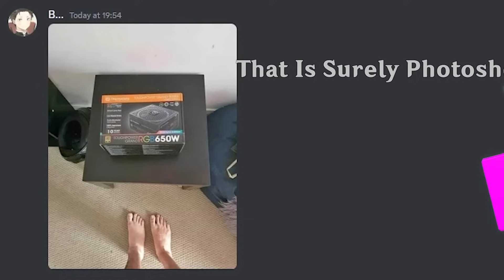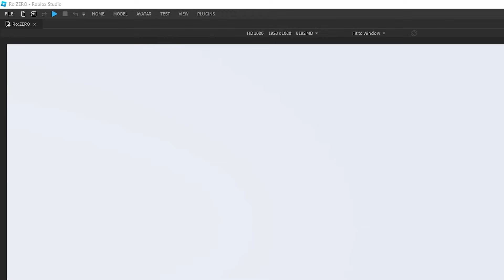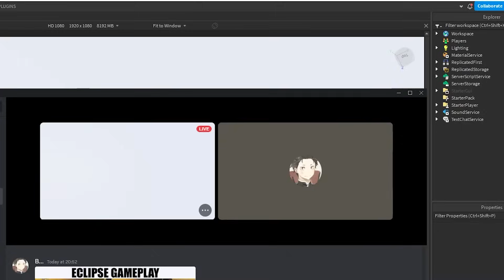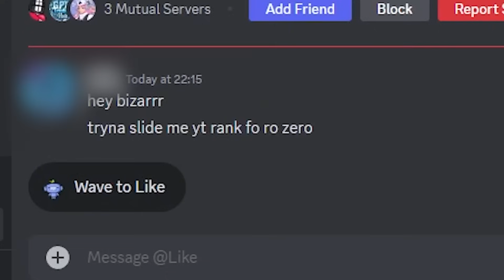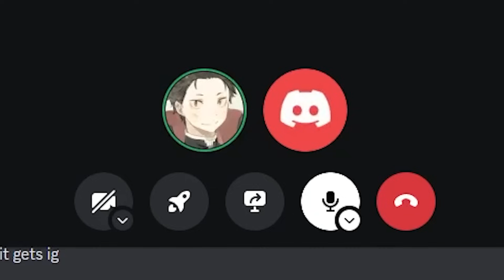I interviewed Eclipse about his SECRETS..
Wow is that the YBA guy Eclipse YBA from YBA?!?! didnt he like play deepwoken and stuff?? Doesn't he like that TCA game??? Isnt this the guy who once jumped to the moon and back in .6 seconds?

Discord Username: bizaah

Edited By Bizaah